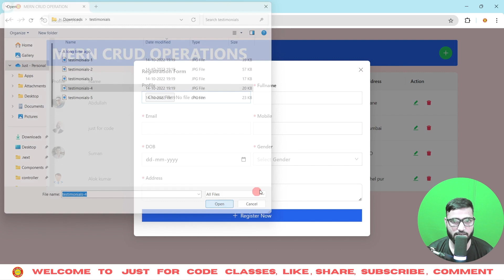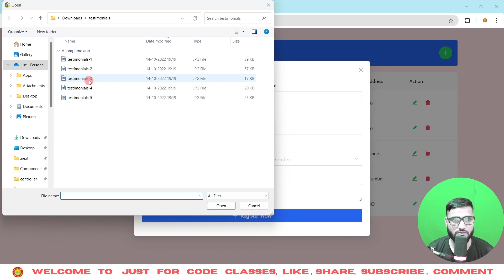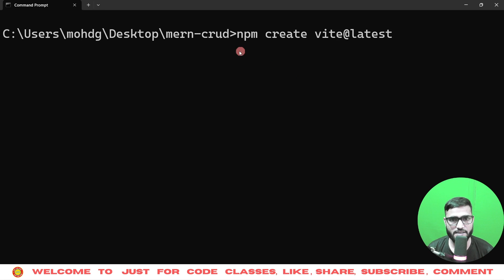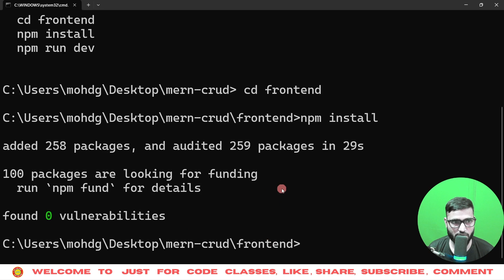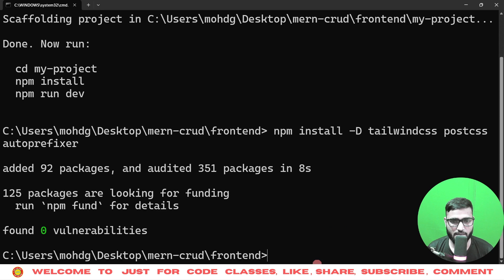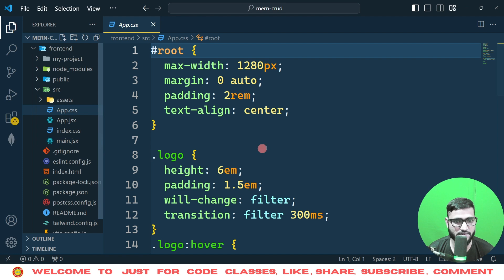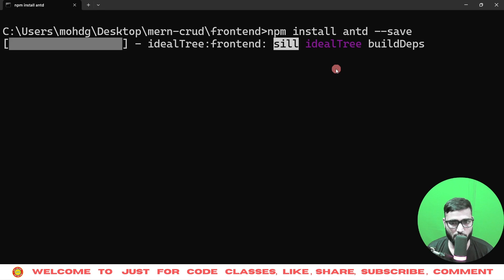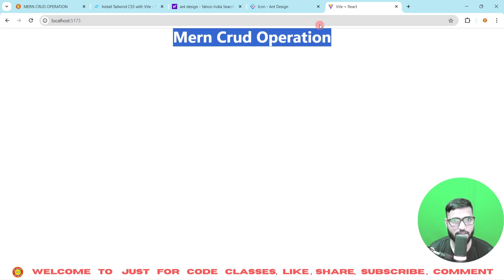P-1 Complete MERN Stack CRUD Tutorial for Beginners | Build a Full-Stack App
In this comprehensive tutorial, we will walk you through the MERN stack (MongoDB, Express.js, React.js, and Node.js) to build a complete CRUD (Create, Read, Update, Delete) application from scratch. This lecture covers everything you need to know, from setting up the backend with Node.js and Express, to connecting MongoDB, and building the frontend with React. Perfect for beginners who want to learn full-stack development and create dynamic web applications. By the end of this tutorial, you will have a fully functional MERN stack project and a solid understanding of how each technology works together.